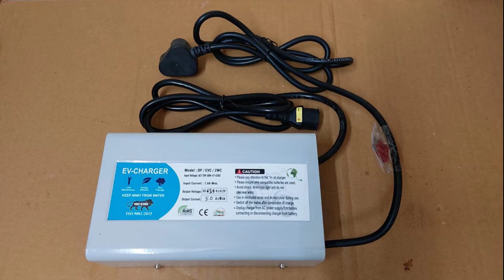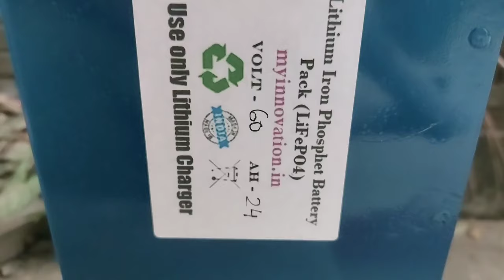Best 60volt Lithium Battery Packs for Electric Scooter, 3years warranty, 2500 life cycle